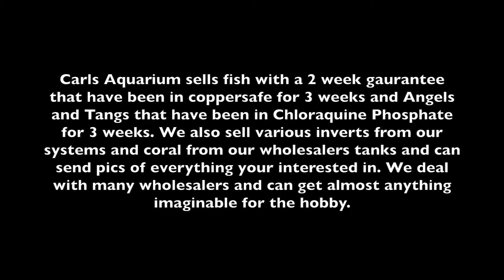Philippines Later Then Expected Part Two Carls Aquarium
Now onto the second box!